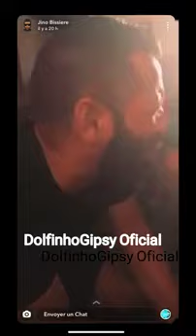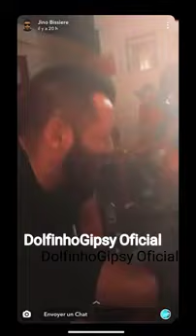Vicente de montpellier 2020